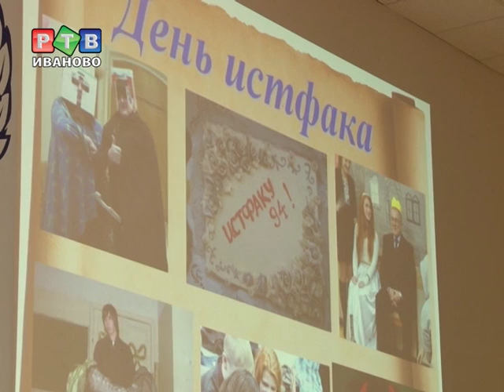Истфаку ИвГУ - 95 лет